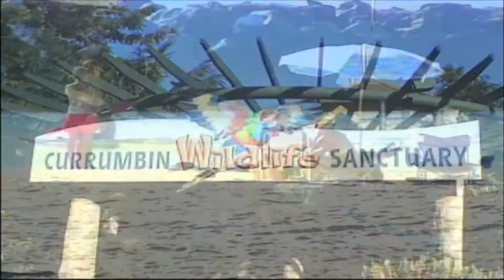2004 April Home movies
Brandon's first learn to surf lesson at Green mount beach at the Gold Coast Queensland. 2.20 setting up on the beach for the Currumbin hobie 16 regatta. 4.00 The Currumbin wild life park, train ride, feeding the birds and Bradon playing amongst the wildlife. 12.42 Lisk St Pullenvale April 2004 before the house's at 30, 40 and 50 were built.